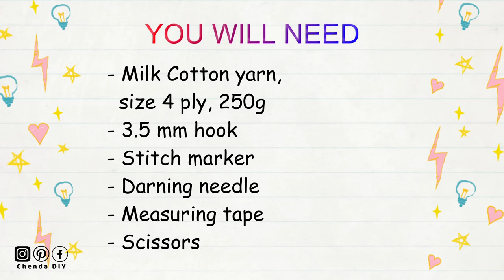Easy Crochet Mini Slit Skirt Tutorial | Chenda DIY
Hi everyone, in today's video I'll be showing you how to Crochet Mini Slit Skirt with an easy pattern. Stay safe and stay healthy and please enjoy the tutorial!!
::::::ABA BANK::::::
*** PLEASE DO NOT USE MY VIDEO WITHOUT PERMISSION ***

Things you need:
- Milk Cotton Yarn (250g, size 4ply)
- 3.5mm Crochet Hook
- Stitch Marker
- Darning Needle
- Measuring Tape
- Scissors

Crochet Abbreviations:
- Ch : Chain
- SC : Single Crochet
- SCBLO : Single Crochet Back Loop Only
- HDC : Half Double Crochet
- DC : Double Crochet
- Inc : Increase
- Sl St : Slip Stitch
- CDC : Cross Double Crochet
- St/Sts: Stitch / Stitches

Time Stamp
00:00 | Intro
00:35 | Materials & Crochet Abbreviations
00:46 | Ribbing Part
06:31 | Hip Part
17:24 | Slit Part
30:37 | Thank You & Subscribe For More